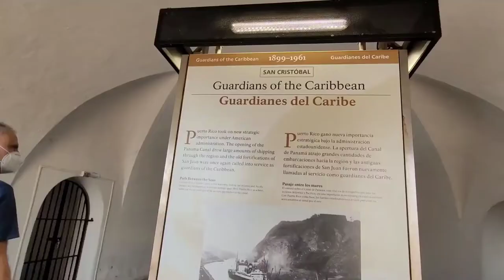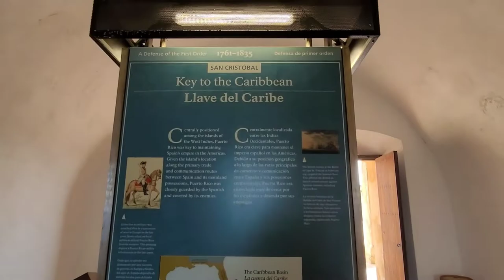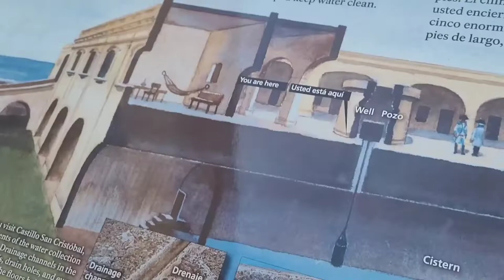Benteng megah Castilo San Cristobal di Caribbean castilosancristobal Indonesiavlogger day2 #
Yuk gaess...lihat benteng megah  yang di bangun oleh orang spanyol jaman dahulu yuk